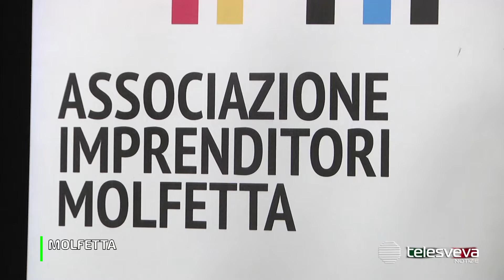Emergenza criminalità, don Ciotti: "Aiutare gli imprenditori". Nitti: "Superare paura di denunciare"